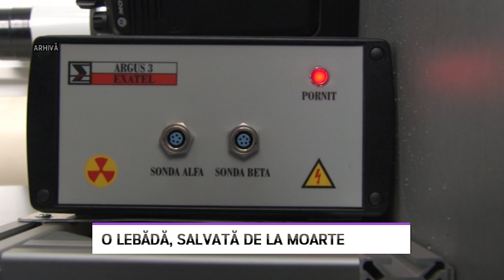O lebădă, salvată de la moarte - LITORAL TV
Pompierii constănțeni au devenit salvatorii unei lebede, care era pe cale să moară de frig. Pasărea s-a urcat pe acoperișul unei clădiri, de unde nu a mai putut să zboare din cauza frigului.